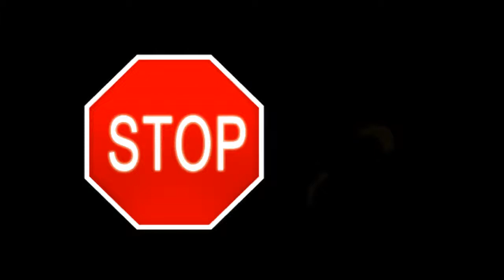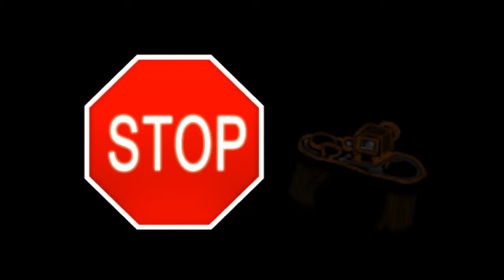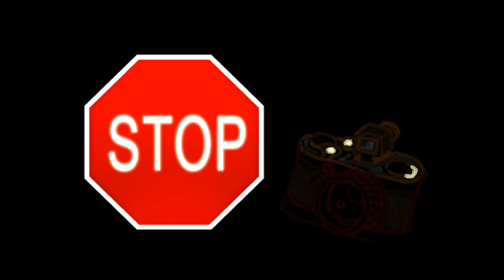PetePistol007 PC Died....